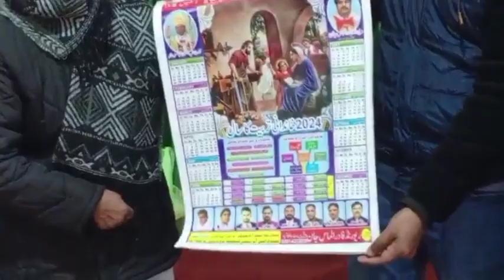2nd Sunday of Ordinary Time Year B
Message by Fr. Almas John Archdiocese of Lahore #2024